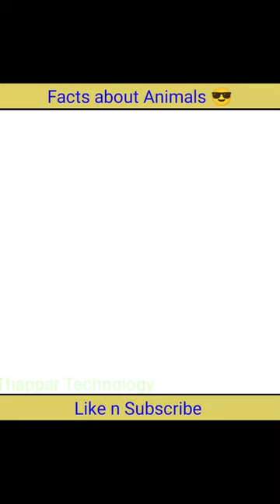दुनिया का सबसे छोटा बन्दर ।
Some amazing random facts |
Some interesting facts |

Hey friends...
        I hope u all are well 🙏...
I always welcome to you in your own channel...
        I am Sunil. I will post here to all types of technical videos or review... You will get always right information in this channel...
if do you have any question or query you can message me or comment me any video I can solve all types of your  problems.
      thanks for giving me your precious time...

Eye decease
conjunctivitis decease
akhon ki bimari
red eyes
pink eyes
eyes ki decease
new bimari
akhon ki new bimari
cause of eyes decease
couse of conjunctivitis eyes
karan conjunctivitis
dolphin ka brain
dolphin or human brain
different between human and dolphin brainQ